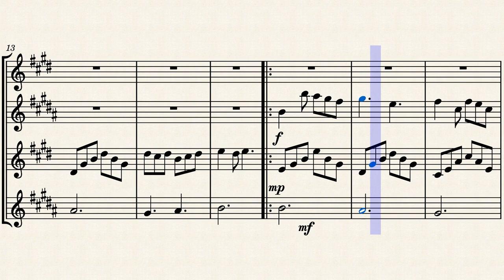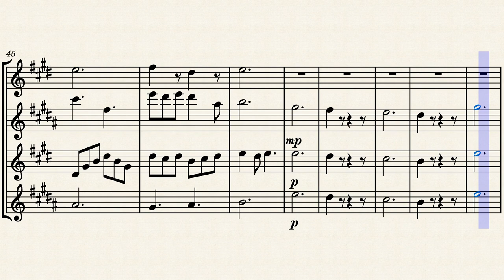Clock Town Sax Quartet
Day one of Clock Town written as a sax quartet. If you want to be accurate to the game, just repeat forever.
Order is Soprano, Alto, Tenor, Bari